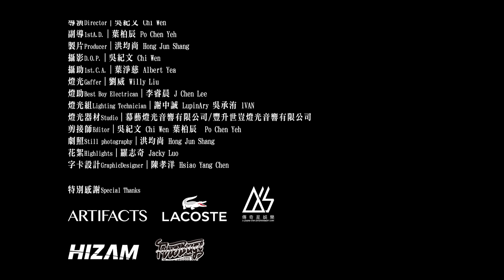吳思賢 Ben Wu ⟪ 2021跨年特別企劃 ⟫ New Year’s eve Special Performance Project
2021第一份禮物

我為PLeague打造的Special project

「依然你在」
2021我全新單曲

製作人 PRODUCER | KIRE、高維綸 M.Kao
詞｜KIRE、高維綸 M.Kao、吳思賢Ben Wu
曲｜KIRE、高維綸 M.Kao、吳思賢Ben Wu
編曲 MUSIC ARRANGEMENT | KIRE、高維綸 M.Kao

・依然你在・
製作人 PRODUCER | 吳思賢 Ben Wu、劉偉德 Victor Lau
詞｜葛大為 David Ke
曲｜李華章 Finlee、葉懷佩 Andrew Yeh
編曲｜林依霖 Elisa Lin

・MV 製作 Credit・
製作Production | 火蟲影像 FireBugs Studio
導演Director | 吳紀文 Chi Wen
副導1stA.D. | 葉柏辰  Po Chen Yeh
製片Producer | 洪均尚 Hong Jun Shang
攝影D.O.P. | 吳紀文 Chi Wen
攝助1st.C.A. | 葉淨慈 Albert Yea
燈光Gaffer | 劉威 Willy Liu
燈助Best Boy Electrican | 李睿晨 J Chen Lee
燈光組Lighting Technician | 謝中誠 LupinAry、吳承洧 lVAN
燈光器材Studio | 幕藝燈光音響有限公司/豐升世豈燈光音響有限公司
剪接師Editor | 吳紀文 Chi Wen 葉柏辰  Po Chen Yeh
劇照Still photography | 洪均尚 Hong Jun Shang
花絮Highlights | 羅志奇 Jacky Luo
字卡設計GraphicDesigner | 陳孝洋 Hsiao Yang Chen

舞蹈總監choreography | 阿信 Shin
舞者Dancers | 阿信 Shin、 柏廷 BT CHEN 、奶茶 MT 、昀祺 LUNCH 、楊頤 YEE 、彥甫 Yan-Fu Chen 、予豪 Yuhao